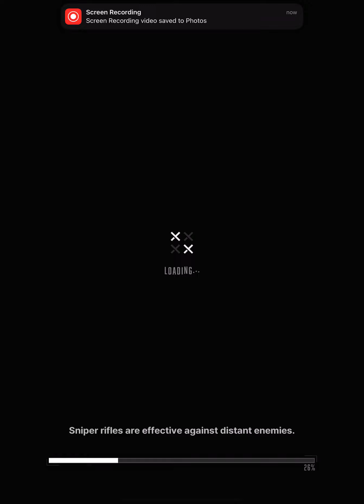Special Interception Chatterbox/ Talkative Full clear No Liter No Scarlet